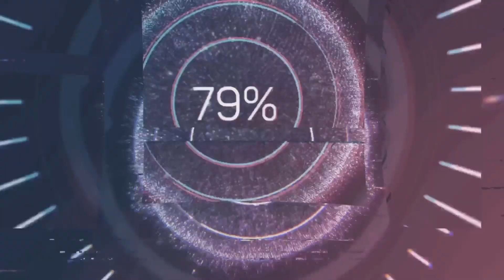UFC4 Doo Ho Choi vs Japan Rina EA Sports UFC 4 PS5